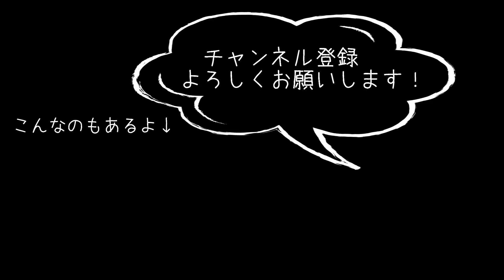【Highlight #12】EP.2 24th FAI World Hot Air Balloon Championship | Slovenia | 2022熱気球世界選手権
【Competition Highlight】シリーズでは、熱気球競技大会の様子を振り返ります。

今回は、2022年9月にスロベニアで開催された『第24回熱気球世界選手権』の第2弾！
大会2日目の様子をお届けしています。

ターゲットに向けて走るクルー将軍さんの様子や、ターゲットへのアプローチの様子など、番外編な映像も交えておりますので是非ご覧ください！